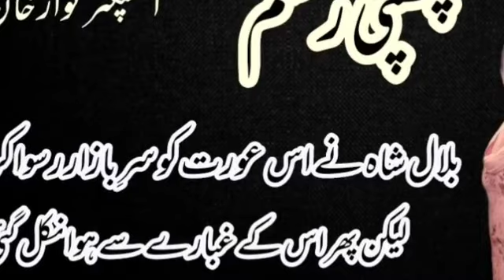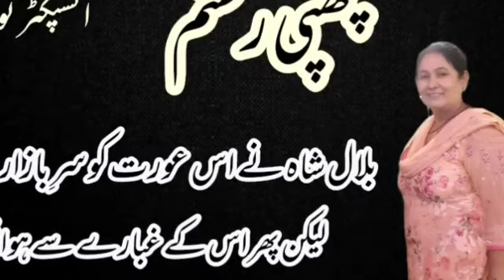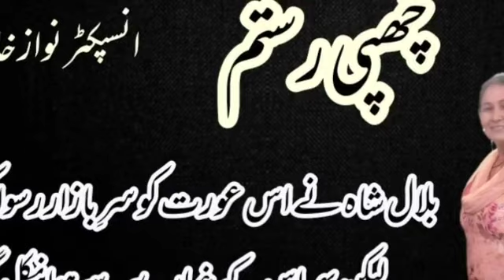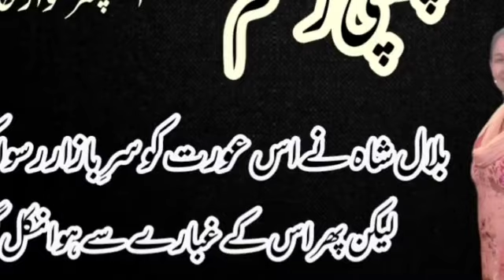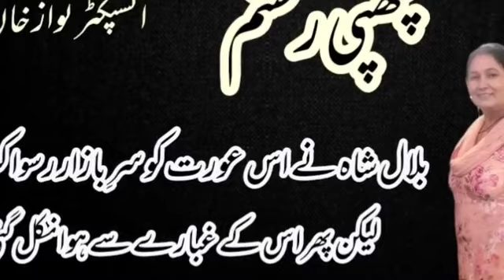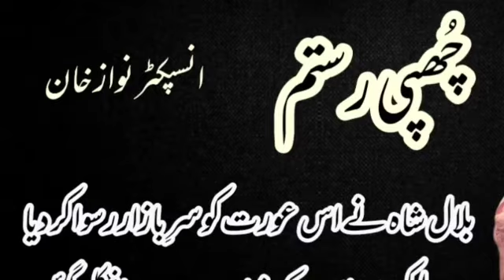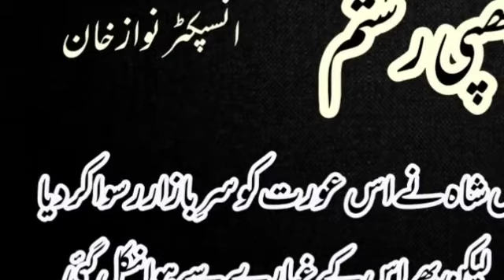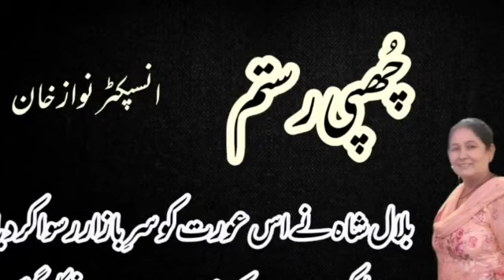chupi rustam/part 3/inspector nawaz khan/crime stories/urdu kahaniyan/police stories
This is a crime story by inspector nawaz khan, named chupi rustam.